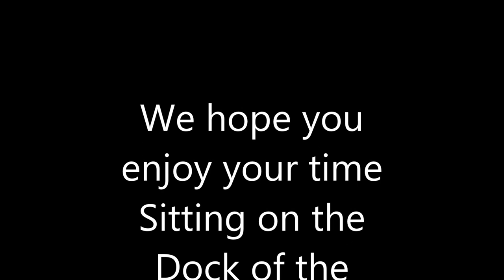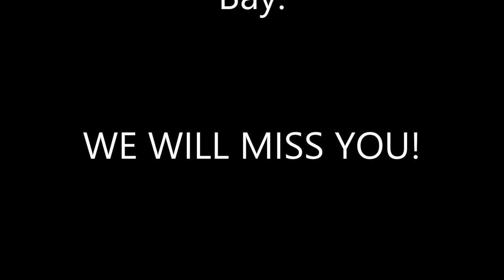Sitting on the Dock of the Bay - Dr. Stone